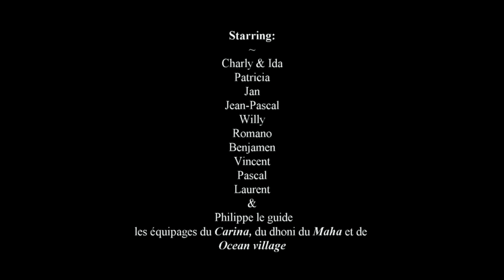A dive in the maldives